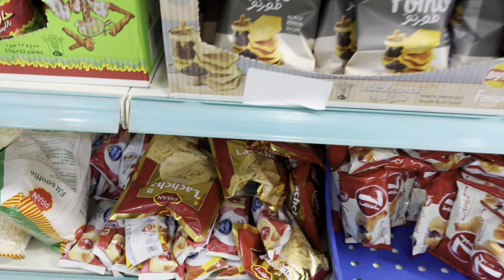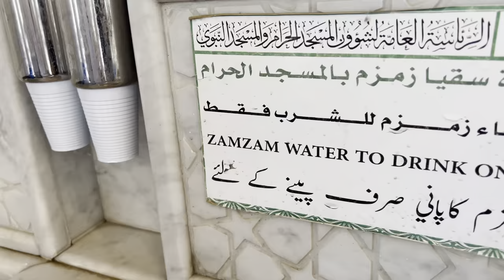UNE JOURNEE A MEKKAH !! + dégustation Restaurant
🕋 MERIDIANIS

🔵isma